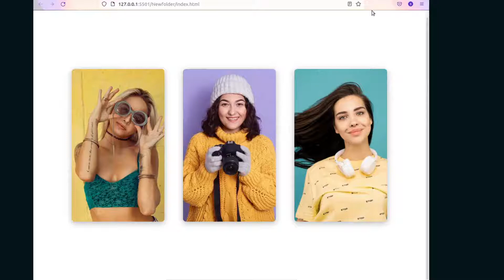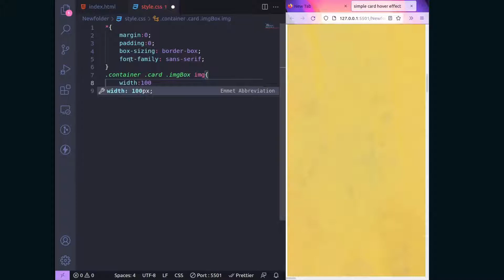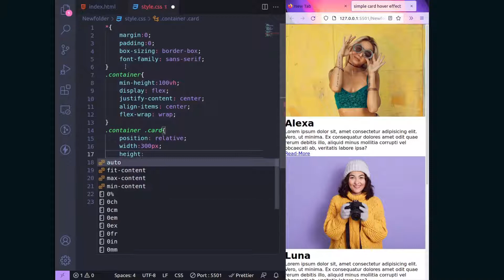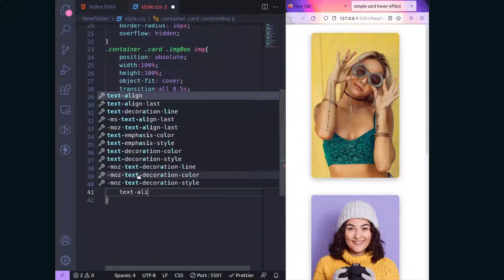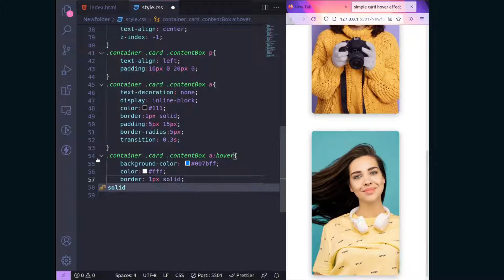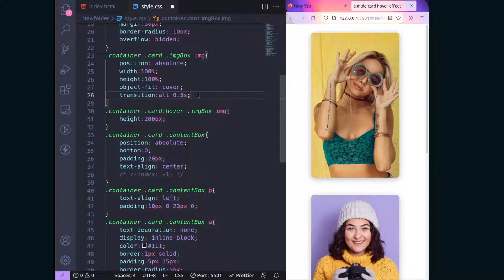CSS Card with Image Hover effect. Responsive card using pure CSS.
Simple  card with image hover effect.